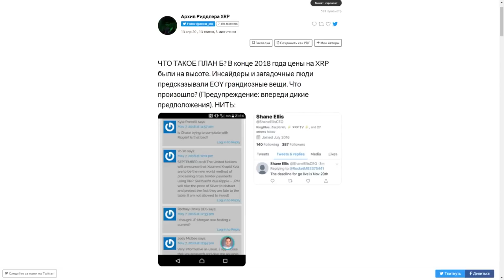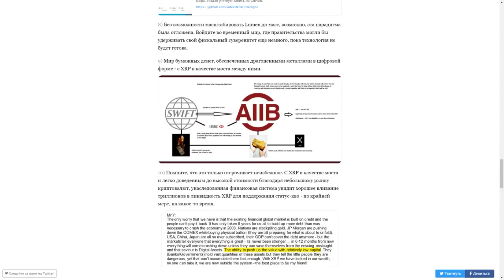Рост XRP и XLM по Плану B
Doge:    DTQXDeYkB36Cj3ao4NHX1A18wd2neN4zJ7

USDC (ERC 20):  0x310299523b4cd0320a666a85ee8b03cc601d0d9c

Stellar (XLM):  GDK77WTLQEYLRROVVWQI7LZ3C6RKO7DSNGSPOVPIG2VTWGDPBMOES37X

Биткоин (BTC): bc1qslvdc8y8azv7syqcelhknekktn90hkj2xz3uyr

фоновая музыка с 22 минуты